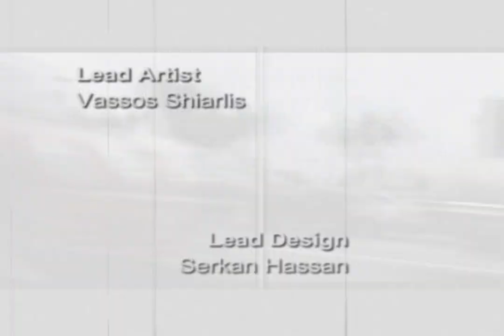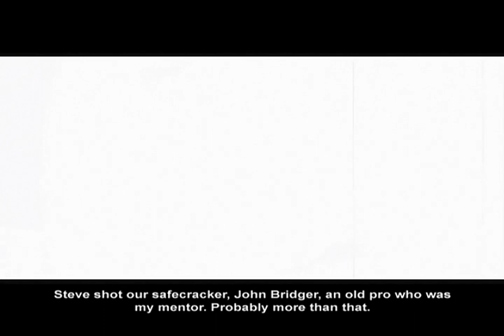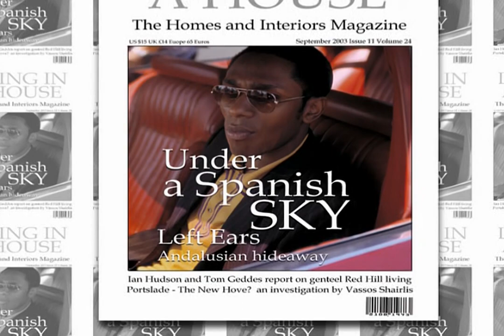The Italian Job all cutscenes - for the Playstation 2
00:00 crd_ntsc
01:34 int_ntsc
02:18 mis_ntsc
03:34 out_ntsc